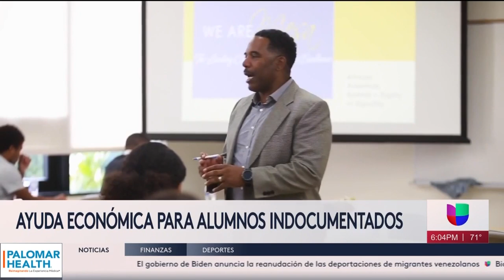KBNT-SD (Univision) : Yuda Economica Para Alumnos Indocumentados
KBNT-SD (Univision), October 17, 2023, 6:02 p.m.